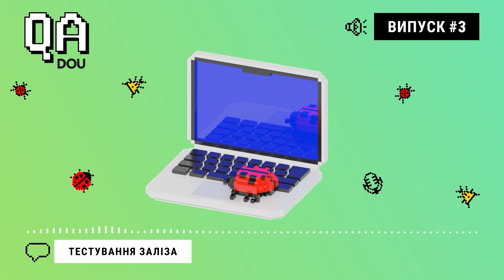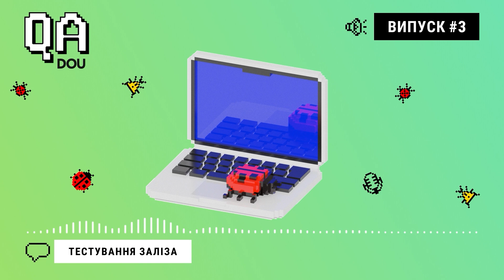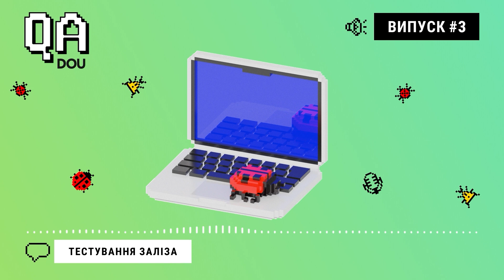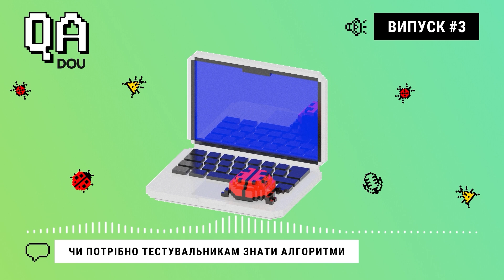QA тестують залізо | Реальні історії | Питання якості #3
🔥 Привіт, QA-спільното! У нас хороші новини: релізимо новенький випуск подкасту для тестувальників!

Ведучі:
— Олексій Остапов, Test Lead в Infopulse, автор блогу QA Mania та курсу з Plawright, любить походи і ненавидить висоту
— Оля Малініна, QA Manager у Entertainment Web LTD, Usability експертка, співорганізаторка Be QA Today та BeDevToday, амбасадорка здорового глузду, багато і дуже багато плаває
— Олег Грудко, QA Team Lead в Omilia, світчер — іхтіолог за освітою, прихильник сертифікацій

Навігація:
00:00 — Інтро
00:47 — Вітаємось
02:02 — Тестування заліза. Історії з досвіду, або як комп’ютер у духовці запікали та мобілки з десятого поверху кидали. Тестування функціональних і нефункціональних атрибутів якості
18:47 — Чи потрібно тестувальникам знати алгоритми. В яких випадках використовують алгоритми: тестування чат-ботів, олімпіадні задачі, white-box testing та вирішення “диких” задач
35:00 — Як робити естімейти і прорахувати ризики. Про тест-плани на 2 і 100 ризиків
55:23 — Agile: чи потрібні SCRUM-майстри і які альтернативи цій методології розробки
01:05:01 — Прощаємось